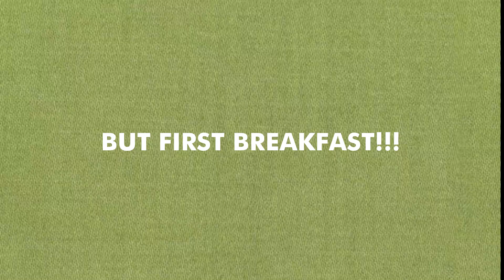Vlog #2 I tried vlogging in public but I FAILED | Rapid Testing Experience | Monica Navarro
I'm practicing to become a vlogger but I suck at my first time vlogging outside our home. Let me practice haha!! Join me as I explore the world of Youtube and in to being a vlogger!!

I might do a daily vlogs! hmmm???